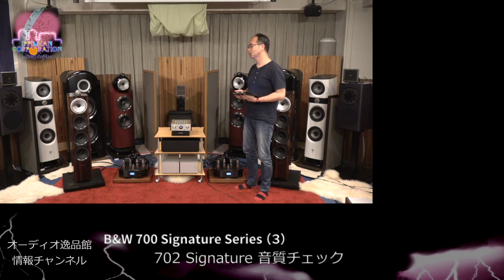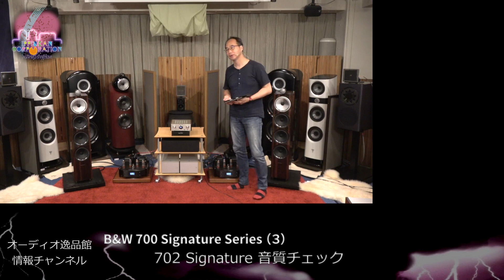B&W 700 Signature 徹底試聴（３－３） 702 Signature 使いこなしと徹底試聴（３/７）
B&W 705 Signature、702 Signatureを「2本＋7本立て」でご紹介します。

B&W 702 SignatureをManley Snapperで聞く。
「バッハコンチェルト / ヒラリー・ハーン、ロサンゼルスチェンバロ交響楽団」

（３）702 Signature徹底試聴（全体 １〜７）。
B&W 702 Signatureを使って「附属ジャンパープレート」と「AIRBOW シルバージャンパー線」の聞き比べ、トランジスター方式ステレオアンプ「audiolab 8300XP」と真空管方式モノラルアンプ「MANLAY Snapper」の聞き比べを行います。１では、5曲、２～７では各１曲の合計11曲を聞きますが、後半でのMANLEY Snapperで鳴らす、702 Signatureは、圧巻の音質でした。

（１）705 Signature、702 Signature 聞き比べ。
B&W 700 Signatureを詳しくご紹介した後、クラシック、ジャズ、ポップスなど幅広いジャンルから7曲を選んで、705/702 Signatureを聞き比べます。
組み合わせるシステムは、デジタルトランスポーター：AIRBOW MBN-N54 LTD2、音量可変出力付き USB-DAC：AIRBOW HD-DAC1 Special、パワーアンプ：audiolab 8300XPです。

（２） 705 Signature徹底試聴。
B&W 705 Signatureを使い「スピーカーケーブルの接続方法（たすき掛け）」の聞き比べ、audiolabのパワーアンプ2モデル「ステレオ：8300XP」、「モノラル：8300MB」の聞き比べなど、合計7曲を試聴します。

（後半１/７）702 Signature 使いこなしと徹底試聴 INDEX
00:00       スタート
「ジャンパープレート交換」
　　・スタートレック メインテーマ、エリック・カンゼル指揮
付属品ジャンパープレート
AIRBOW Silver Jumper VT（純銀単線ジャンパー線に交換）

「パワーアンプ聞き比べ」
純銀ジャンパー線のままで、パワーアンプを真空管・モノラル「MANLEY Snapper」に変更
　・17th Century Canon、ウインダムヒル
audiolab 8300XPとMANLEY Snapper聞き比べ
　・But Beautiful、グレース・マーヤ
「audiolab 8300XP トランジスター・ステレオアンプで試聴」
26:41　/　バッハ無伴奏バイオリンパルティータ、ヒラリー・ハーン
33:06　/　Nature Boy、ニーナ、フローリン
２〜７に続く
２/７
「MANLEY Snapper 真空管・モノラルアンプで試聴」
Waiting All Night、エラ・エアー(8300XP)
Waiting All Night、エラ・エアー(Snapper)
３/７
バッハバイオリン協奏曲、ヒラリー・ハーン
４/７
Love、ダイアナ・クラール
５/７
Jump、バン・ヘイレン
６/７
真夏のカルメン、coba（小林靖宏）
７/７
Paradise、シャーデー